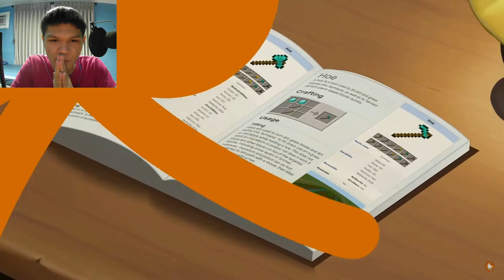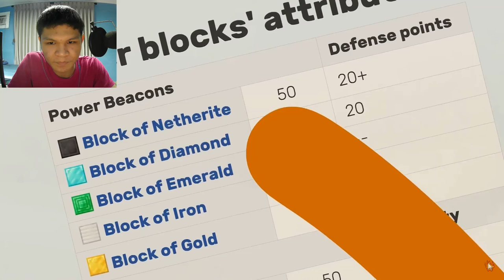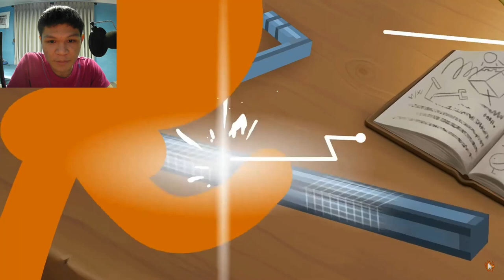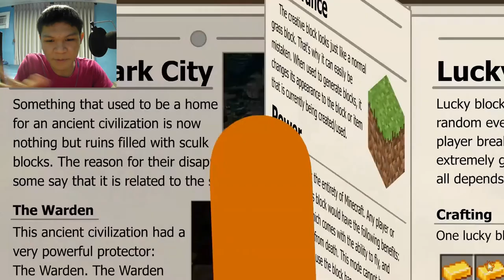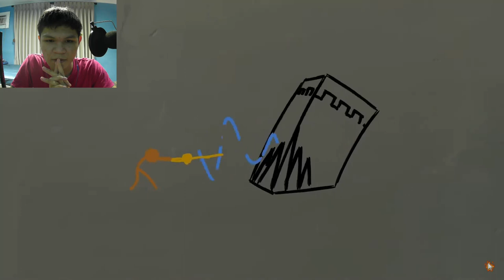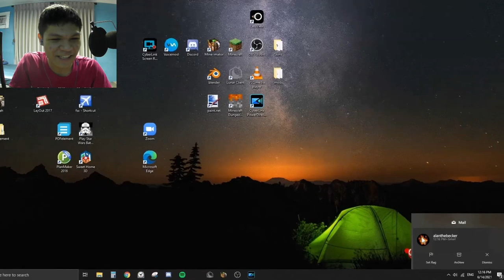The King - Animation vs. Minecraft Shorts Ep 30 [REACTION]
This video was total blast, it was impactful, the emotional parts, etc... overall like I said, Magnificent. Honestly, during the mid part at "18 : 46" I received a "OBS Encoding Overload." So I decided to stop the recording and make another one to continue. I didn't add a lot of edits (obv I'm expecting tons of views, likes, and subs), just merged all into one whole video. Anyways, that is all for now. I wish there's more to say, but I can't wait to upload this reaction video of course. That will be all for today, thank you guys for watching. I'll see you guys next weekend (if I have time), Bye!